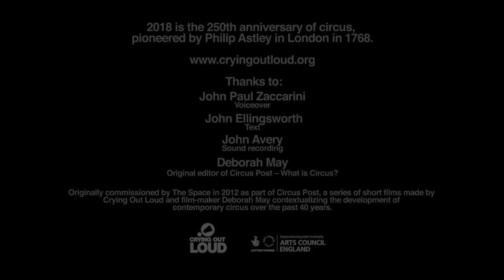What is Contemporary Circus? | Crying Out Loud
What Is Contemporary Circus?

2018 is the 250th anniversary of circus, pioneered by Philip Astley in London in 1768. We're taking the opportunity to re-visit the question What Is Contemporary Circus? first posed in 2012 when The Space commissioned Crying Out Loud to create a series of short films, Circus Post, contextualising the development of circus over the past 40 years.

If you have an answer to the question, please let us know using the hashtag whatiscircus. We'd love to update the What Is Contemporary Circus? film and include your answers.

You can find the playlist Circus Post on our YouTube channel and it includes a longer version of What Is Circus? - with answers provided by some of the artists we work with!

Click on What's On to find out what live events we have programmed for 2018.

Crying Out Loud are pioneering creative producers bringing memorable experiences to audiences of all ages and abilities from circus and physical theatre makers at site specific events, venues, and festivals across the UK. As network leaders, we nurture artists and advocate for contemporary visual theatre by making connections, initiating collaborations, and creating opportunities across Europe.